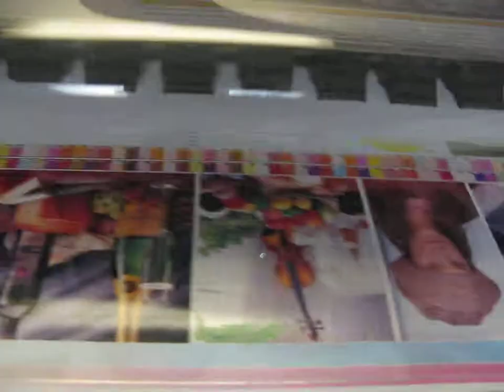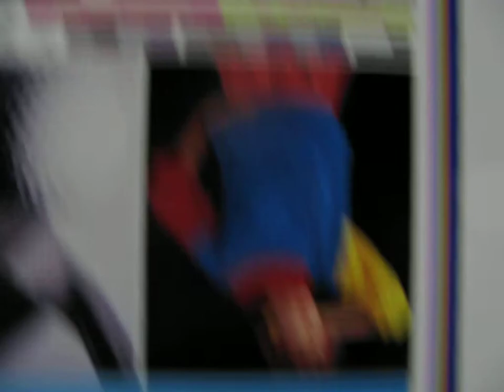For Sale - used Seiko CP64s(No longer available)